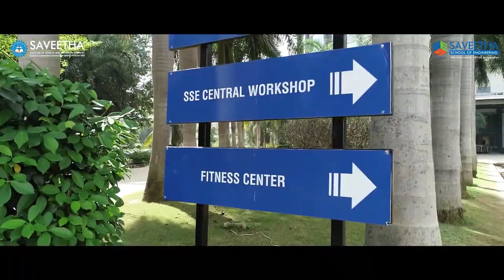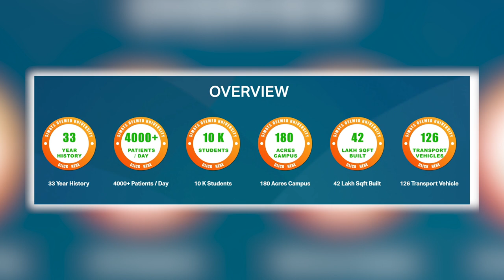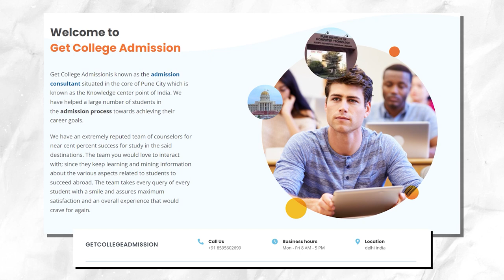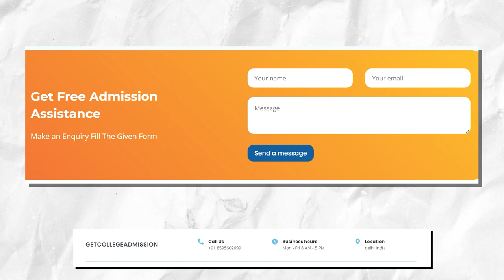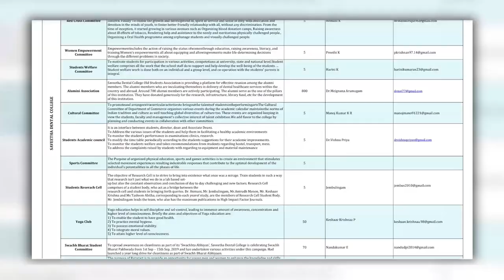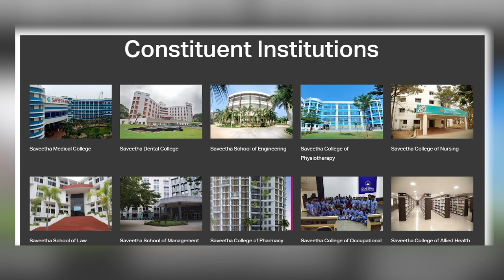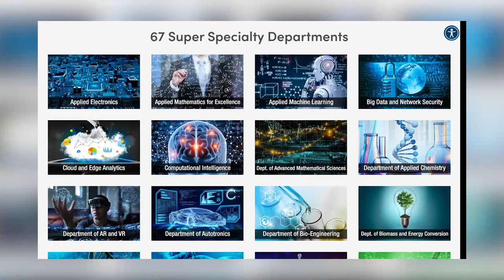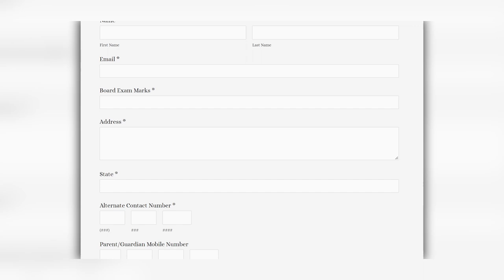Saveetha University Chennai - Campus life, Courses, Fees, Placements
Saveetha University Chennai

For Connect with GetCollegeAdmission.com
To know more visit:Getcollegeadmission.com

Let me begin this video with Saveetha University Chennai campus tour. Saveetha University Chennai was established on 2005. Saveetha University Chennai was located at Chennai, Tamil Nadu, India. Saveetha University Chennai has one of the beautiful campus in Tamil Nadu. Saveetha University Chennai comes up with the State of the art infrastructure. Saveetha University Chennai provides facilities like Library, Food Courts, Bank, Health Care Center, Sports Facilities.

Saveetha University Chennai hostels are quite descent and they comes up with well equipped furniture and all the facilities that a residential student is required. Saveetha University Chennai mess food is also quite descent.

Saveetha University Chennai has various student clubs, and conduct events such as Saveetha University Chennai Freshers Party, Saveetha University Chennai Technical Festival, Saveetha University Chennai Cultural Festival and also Saveetha University Chennai conducts various Seminars and Workshops.

Saveetha University Chennai Offers wide range of Programs in Saveetha University Chennai BTech, Saveetha University Chennai MTech, Saveetha University Chennai BBA, Saveetha University Chennai MBA. Saveetha University Chennai Admission Process is based various entrance exams and followed by interview for some Programs.

Saveetha University Chennai Fee structure is little bit higher because of its infrastructure, faculty, placements. Saveetha University Chennai placements are quite descent, many MNC companies comes to this university for recruiting students.

And Finally I'm goona share Saveetha University Chennai review!!!

Chapters:
00:00 - Campus Tour
01:23 - Disclaimer
01:30 - University Overview
01:54 - Rankings
02:13 - Promotion
03:12 - About Faculty
03:30 - University Achievements
03:46 - Other features
03:59 - Campus Facilities
04:22 - Campus Infrastructure
04:46 - Student Clubs
05:02 - Research Facilities
05:26 - Social Responsibility
05:34 - University Alumni
05:42 - Constituent Institutions
06:13 - SOE Facilities
06:48 - SOE Departments
07:01 - Courses Offered
07:13 - Admission Criteria
07:22 - Fee Structure
07:30 - Placements
07:51 - My review